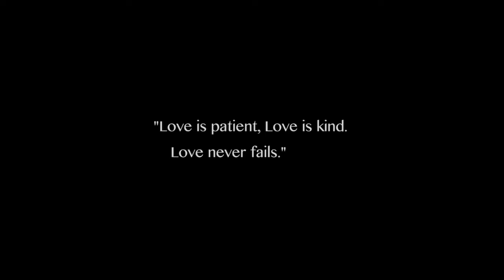D.C. Soul Stage | “Bag Lady Mashup (Erykah Badu, Lauryn Hill, TLC)" - BlaqueStone Cover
The D.C. Soul Stage
Episode 1: Love
Artist: BlaqueStone
Song: Bag Lady Mashup

Presented by Neo Age Live and Chuck Levin’s Washington Music Center

This digital content series features live performances and interviews from rising soulful DMV artists. The purpose of the Soul Stage is to highlight the amazing artists in the DMV region and help spread and market them around the world.

Angie Ange